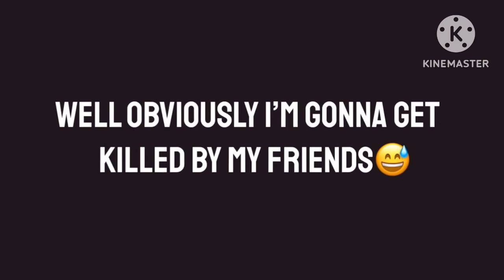Marrying my idol || GLMM || Gacha life mini movie